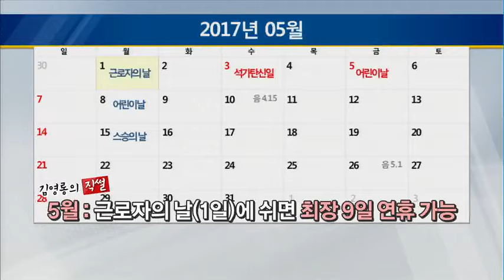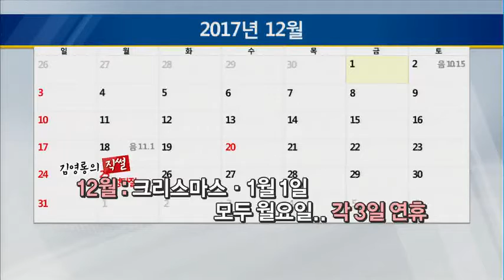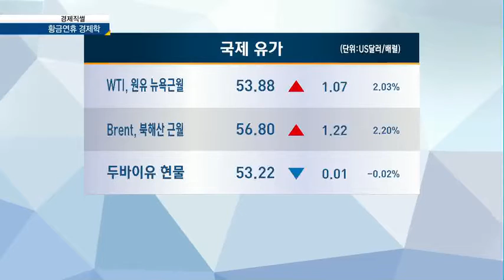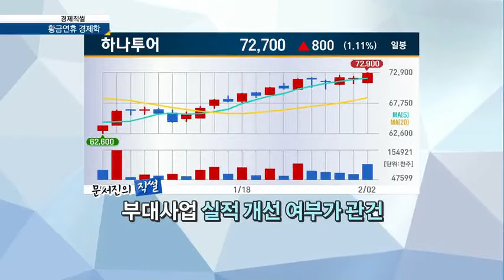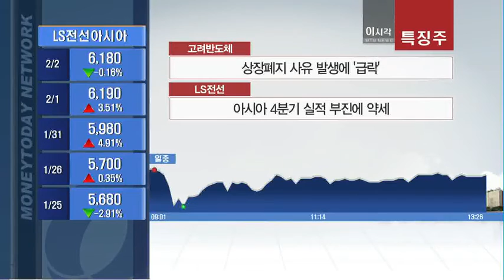[경제직썰] 황금연휴 경제학 - 김영롱, 이주호, 문서진